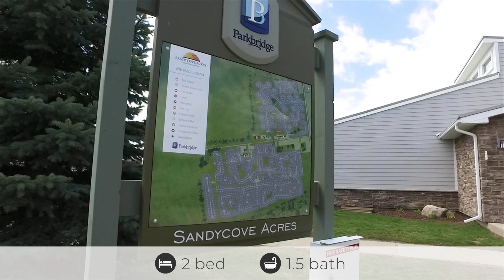For Sale 2 Cedar Grove Innisfil $365,000.00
Great Opportunity To Live In Innisfil's Sandy Cove Acres! Beautifully UPDATED 2 Bed, 2 Bath, 1052 Fin Sqft Model On A Quiet Court Backing Onto GREEN SPACE! Heated (Natural Gas) SUNROOM w/Panoramic Windows + A Walkout To The Deck. Stunning Kitchen w/Gas Stove, Tiled Backsplash + A Garden Door Walkout. Huge Formal Dining Rm. Large Living Rm w/Natural Gas Fireplace. Spacious Primary w/Walk-Thru Closet & Ensuite Bath. Lovely Main Bath w/WALK-IN TUB/SHOWER. KEY UPDATES: Windows, Furnace, Kitchen, Bathrooms, Doors, Drywall, Insulation, Paint, Hypoallergenic Laminate Flooring, Linen Closet, Shed, Landscaping, Appliances, Skylight + Shingles On Back Porch. 2 CAR PARKING. Easily Accessible Front Entry w/Covered Porch. Just Minutes To Shops, Beaches & Friday Harbour Resort. Enjoy Living In This Quiet Mature Community Offering Year-Round Amenities & Events. Meticulous  Maintained & MOVE-IN READY!